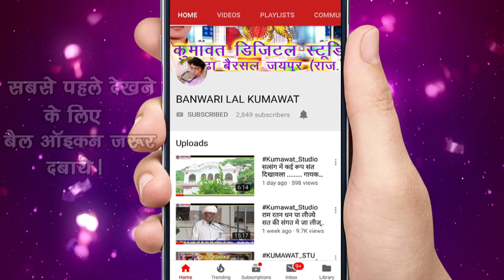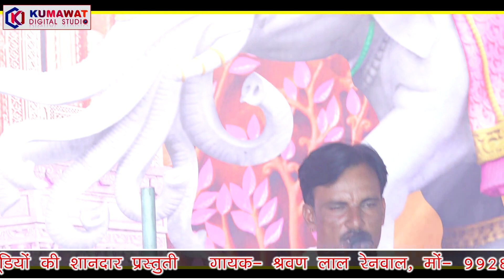पत्थर तिरगा पाणी म, बालो लिख्यो राम को नाम !! Pathar Tirga Paani M, Balo Likhyo Ram Ko Naam !!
कुमावत स्टूडियो बोराज  की शानदार प्रस्तुति  !!

Bhajan- पत्थर तिरगा पाणी म, बालो लिख्यो राम को नाम !! Pathar Tirga Paani M, Balo Likhyo Ram Ko Naam !!
Director- Banwari Lal Kumawat   Mo- 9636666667

गायक -  श्रवण लाल रेनवाल मों० 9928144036
लेखक- रामकुमार मालूणी
Recording - KUMAWAT STUDIO BORAJ  Mo- 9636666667

Video - KUMAWAT STUDIO BORAJ

नमस्कार 🙏🙏
⚠ नॉट - बनवारी लाल कुमावत  चैनल पर
🙏🙏 धन्येवाद 🙏🙏
निर्माता व निर्देशक - बनवारी लाल कुमावत  मो.- 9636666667

धन्यवाद मित्रों ऐसे ही आपका साथ बना रहे।

बाबा श्याम के दरबार मची रे होली !!  होली धमाल !! Holi Dhamal"